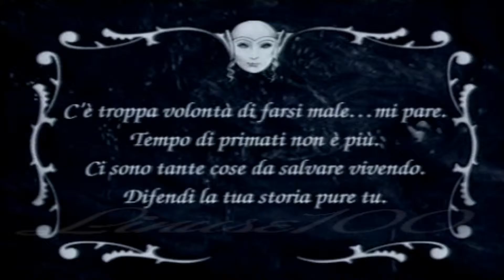RENATO ZERO"IL CIELO"(TUTTO ZERO SISTINA ROMA 1996)RENATO ZERO HD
Renato in un brano di enorme importanza per lui, parla del cielo riferendosi alla fede ed al rapporto dell'essere umano verso questa entità misteriosa a cui è legato il nostro destino. Renato, quindi, invita a vedere oltre quella macchia buia e ad avvicinarsi a Dio per sperare in futuro migliore oltre che godere della propria attuale esistenza su questa Terra. Inoltre, rappresenta l'impotenza umana sotto l'immensità del cielo e indica come una salvezza la fede poichè chi si lascia distogliere dalla propria vanità o, peggio ancora, eccede in violenza, non rende onore alla vita e sotterra la propria dignità non meritando nemmeno pietà.Renato, dunque, ha integrato il testo coinvolgendo i suoi fans con l'intenzione di sottolineare i valori dei veri sentimenti che rappresentano l'unica salvezza dell'uomo. L'amore e l'amicizia sono, quindi, i valori da ricercare per dare nuova luce ad un mondo grigio e stanco. Proprio questa ultima parte, cantata dal pubblico nei concerti, rende questo brano un marchio di fabbrica di Renato e del suo modo di intendere la musica e lo spettacolo oltre che la sua scala di valori per avere un mondo migliore dove basta un sorriso o una stretta di mano per sentirsi serenamente parte di quel cielo.Tratto dall'Album Zerofobia,fu il suo primo successo di Renato,contiene brani come Mi vendo, Morire qui, Manichini e Vivo. Il disco fu pubblicato anche in Brasile, Argentina e Germania.L'album è presente nella classifica dei 100 dischi italiani più belli di sempre secondo Rolling Stone Italia alla posizione numero 35.